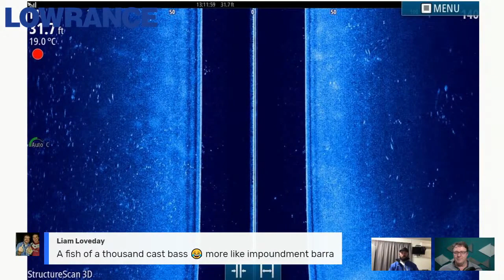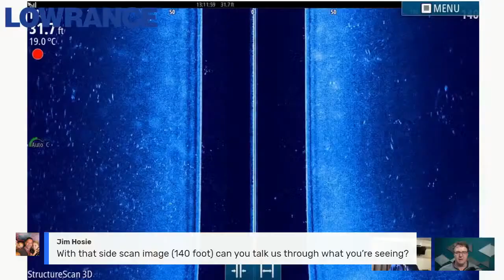Sonar Masterclass: using sonar technology to locate and chase Bass - Dean Silvester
Lowrance pro, Dean Silvester, shares some tips and tricks for targeting bass using his sonar.